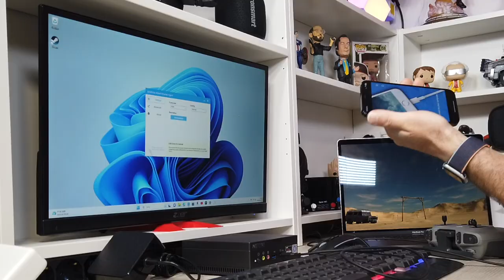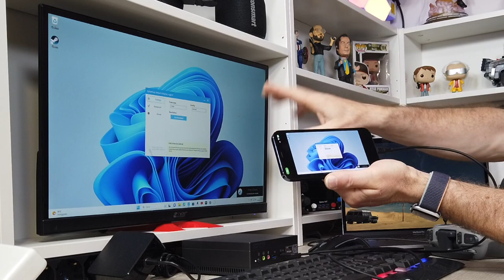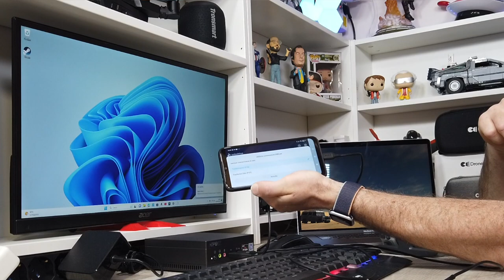USI QUALSIASI SIMULATORE DRONI FPV IN ALTA RISOLUZIONE SFRUTTANDO LA DRONE MASK!!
Link Utili

         ❖❖❖❖❖❖❖❖❖❖❖❖❖❖Contatti❖❖❖❖❖❖❖❖❖❖❖❖❖❖❖